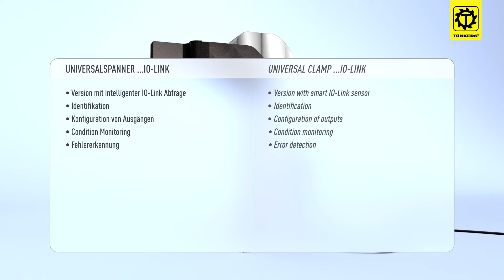IO Link Abfrage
Universalspanner U63